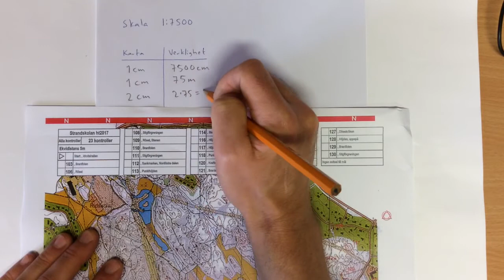Film 195: Skala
Uppgifter till filmen finns i Matteborgen 5A, sid. 50-51